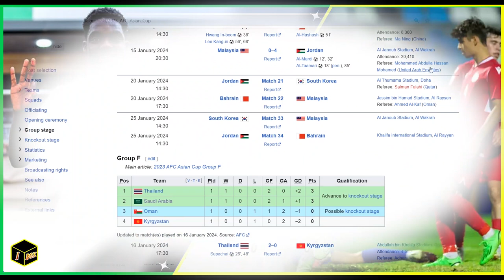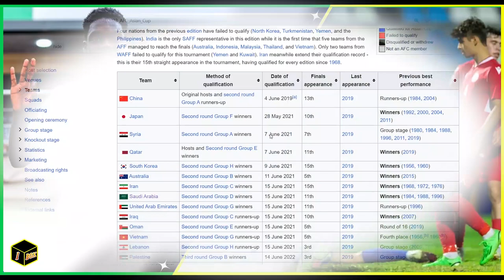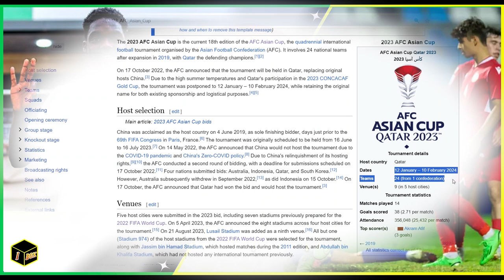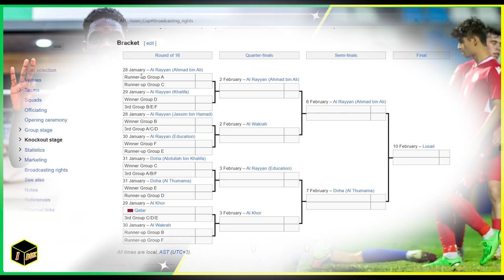Talal Haji ນັກເຕະອາຍຸນ້ອຍສຸດໃນການແຂ່ງຂັນບານເຕະ AFC Asian Cup 2023